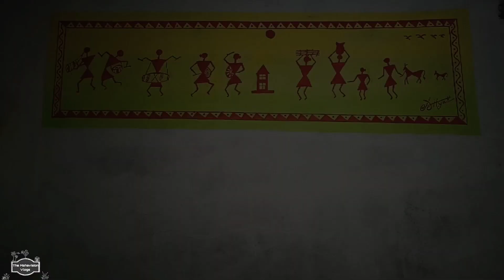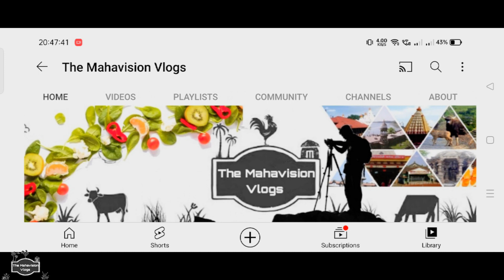गायरांची आभाळात जाणारी वेल | सगळ्यात जुनी गायरांची रेसिपी | The Mahavision Vlogs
गायरांचे कापे | Gayaranche Kape | गारदाळ चे कापे | Gardal Recipe
युट्युब वर पहिल्यांदाच  | First Time On Youtube | The Mahavision Vlogs

आग्रहाची विनंती..
या चॅनेल वर दर्जेदार व्हिडिओ बनवण्यासाठी मला आर्थिक मदत ची आवश्यकता आहे. ज्यांना शक्य असेल त्यांनी खालील नंबर वर गुगल पे, फोन पे किंवा Paytm करून थोडी मदत करा.
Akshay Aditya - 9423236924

जय महाराष्ट्र मंडळी,
         आजचा व्हिडीओ खूप स्पेशल आहे.  मुळात याचा व्हिडिओ युट्युब वर उपलब्ध नाही. याआधी कुणीच हा व्हिडिओ  बनवला नाहीये. कोकण आणि कोल्हापूर मधील ग्रामीण भागातील लोकांनाच हा पदार्थ माहित आहे. याची चव अप्रतिम अशी आहे. कधीच अशी चव चाखायला मिळणार नाही.
आशा करतो कि तुम्हाला हा व्हिडिओ आवडेल. जास्तीत जास्त लोकांपर्यंत जरूर शेअर करा.

माझ्या आजोबा, पंजोबा च्यां काळात या शेंगेचा उपयोग हा जखम झाल्यानंतर आता आपण जसे डेटॉल वापरतो त्याप्रमाणे केला जायचा. जखम धूने, जखमेची जळजळ कमी करणे यासाठी गायरा फोडून चेचून त्याचा रस वापरला जायचा.
       दुसरा उपयोग म्हणजे जुन्या काळी कपडे धुण्यासाठी देखील याचा वापर होत होता.
गुगल वर याची काही माहिती उपलब्ध आहे. शिवाय अमेझॉन वर देखील या बिया विक्री साठी उपलब्ध आहेत हे बघून थोडे आश्चर्य वाटले. African dream beans या नावाने जर गुगल वर सर्च केले तर याविषयी अजून माहिती मिळू शकेल

Wild foods are usually:

Rich in antioxidants and phytochemicals, which serve as protective measures for the plant and for us when we consume them
Rich in overall nutrients
Great for biodiversity and the environment, as they play a natural role in their surrounding ecosystem
Are free from the pesticides, herbicides and other chemicals used in conventionally farmed produce or meat
If you can find them in your neighbourhood or nearby parks, another huge benefit is that wild foods can be free! More about the individual health benefits of some of our favourite wild foods below.

|| या विषय हार्ड करूया || माझ्या सोशल मिडिया वर ||

फॉलो करा:-

जाहिरात व प्रसिद्धी साठी संपर्क -
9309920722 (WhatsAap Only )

चॅनल विषयी थोडं -

द महा व्हिजन म्हणजे महाराष्ट्राच्या ग्रामीण लोकांचे, गावाकडची ओढ असणाऱ्या, उत्सुकता असणाऱ्या सर्वांचे हक्काचे ज्ञानपीठ, विचारपीठ व व्यासपीठ आहे. या चॅनलच्या माध्यमातून वेब सिरीज, शॉर्ट फिल्म, रानभाजी, ग्रामजीवन, विज्ञानवादी, सफर, चर्चेचा विषय, पत्रांची भाषा, स्टोरी टेलिंग, टेक व्हिडिओ यासारखे विषय अगदी सोप्या भाषेत आपल्यासमोर मांडत आहोत. ग्रामीण कलाकार, तंत्रज्ञ, कॅमेरामन यांनी एका व्हिजन ने सुरवात केलेले हे महा व्हिजन..

Music Credit -

Knowledge For You

Healthy  खा निरोगी रहा-
शक्य तितक्या कमी मसाल्यांचा वापर करा.सेंद्रिय पद्धतीने उगवलेले धान्य, भाजीपाला खा. नियमित व्यायाम करा.योगासने करा.

Saving Money and Investing Money-
1.When you start investing early, your money starts growing.
2.Dont make your investment decisions based on social media hype.
   i.e Shear Market stock, property Boom, Crypto Currancy, NFT, Mutual Fund,
3.Invest where you have knowlegde and contro.
4. Track where you spend your money.

सांगायचा मुद्दा इतकाच कि कोणतीही गोष्ट करताना विचारपूर्वक आणि तुम्हाला त्या ची किती माहिती आहे याशिवाय किती गोष्टी तुमच्या हातात आहेत या सगळ्या गोष्टी चा ताळमेळ लाऊन करा.